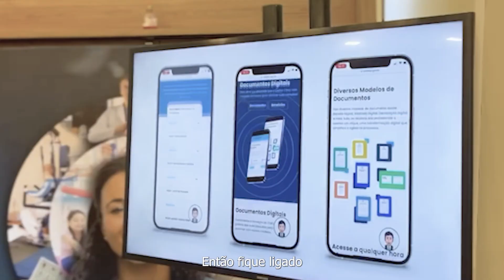Crefito-2 participa da VI Jornada de Fisioterapia Esportiva da SONAFE RJ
Aconteceu nos dias 8 e 9 de novembro a VI Jornada de Fisioterapia Esportiva da SONAFE Rio de Janeiro que foi realizada no bairro da Barra da Tijuca, no Rio, que se consolidou como um evento de referência na área da Fisioterapia esportiva. A jornada reuniu mais de 500 inscritos, que participaram de uma programação diversificada com palestras, mesas-redondas e discussões de casos clínicos de grande relevância para a Fisioterapia esportiva.